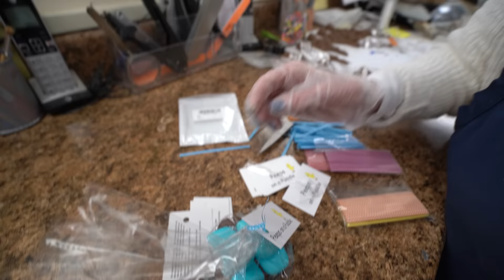This is One of Our Best Sellers EVERY Easter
We Already Sold Out of These! And unfortunately we don't sell these online anyway because they're just so squishable, so they were really just a last minute item for our local in store customers. Sorry to tease you with these!

😊 Let’s stay in touch!
🕒 Timestamps
00:00 Assembling the peeps
2:10 tempering the chocolate
5:58 making the Peeps on a Puddle
10:09 taste test!
11:59 packaging the peeps

our chocolate tempering thermometer:
my camera:
my lens:
my editing suite:
my microphone: